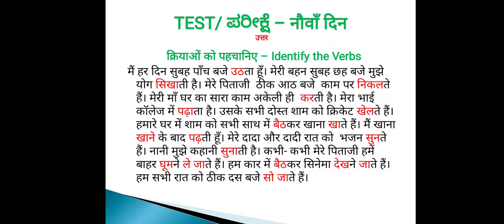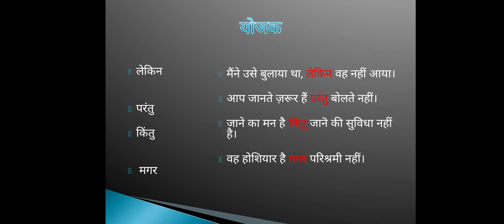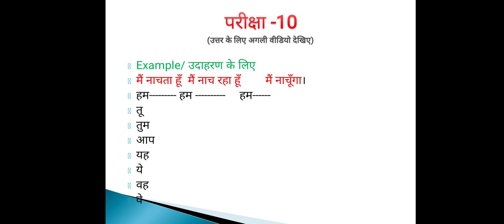Day -10 Learn Hindi in 21 days through Kannada ( Spoken Hindi Class in Kannada) By, Ramakrishna K S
Easy way of learning Hindi